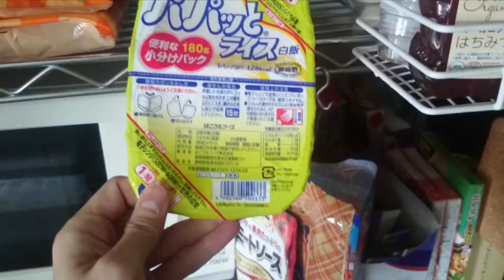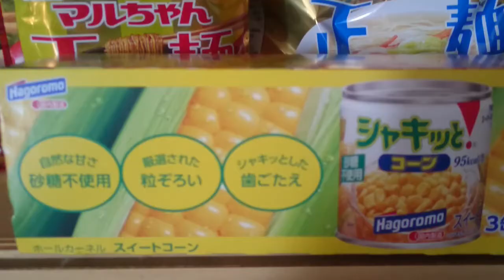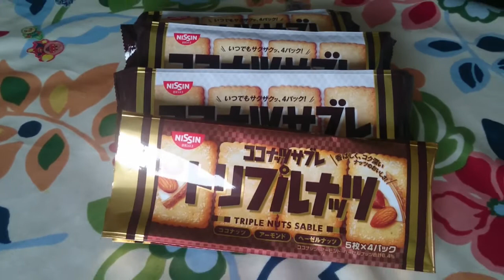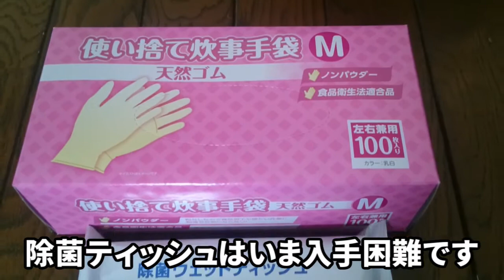【外出自粛】備蓄品の確認【備蓄】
外出自粛中のいま、家にある備蓄品を確認してみました。